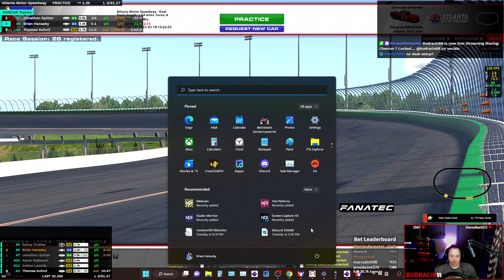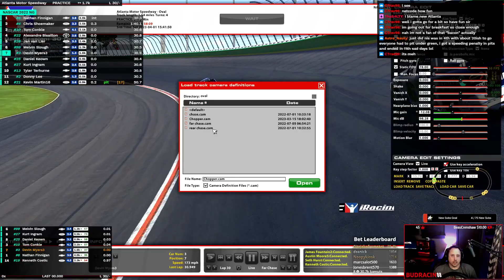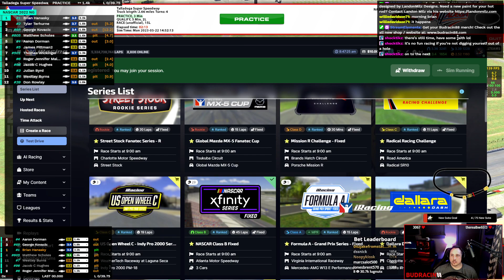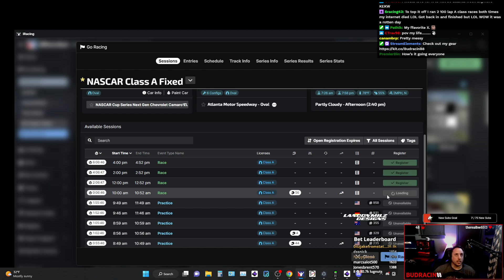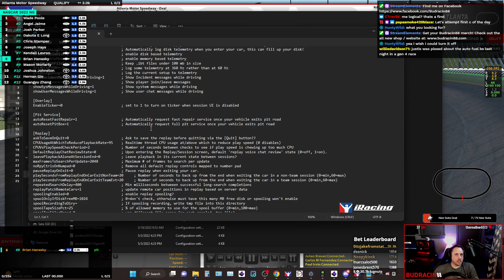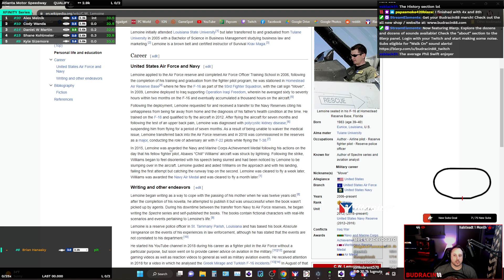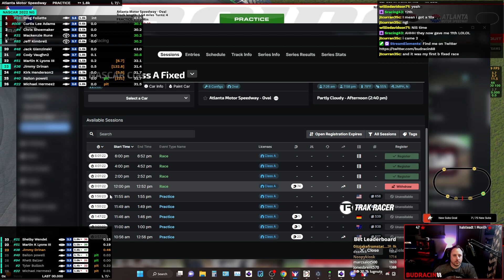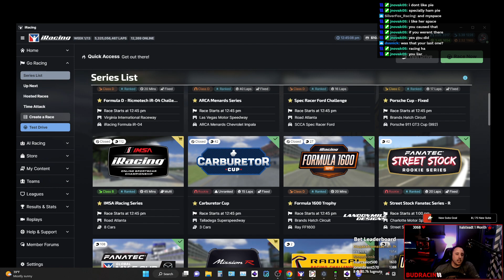Chevron 7 Locked.... @budracin88 on socials